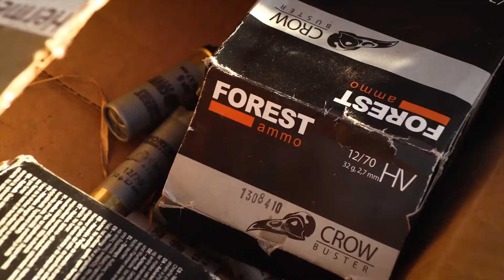Krähenjagd - Jagdkrone Hunt on Demand Trailer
Melde dich jetzt an und nutze unseren kostenlosen Probemonat!